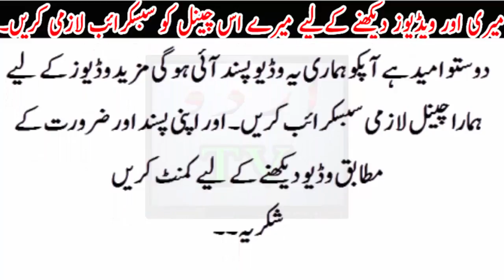Bad m Sharminda Hone se Behtr h K Waqat Pe Elaj Krwa Lyn..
10 Things You Do Not Know How To Use | 10 Cheezain Jo Ap Hamesha Ghalat Krty Ho | Islamic solution

A.o.A Dosto Urdu Tv24 Main Aap Sb ko khushamdeed!
Urdu TV24 Channel Ka Maqsad Aap sb logon ki rehnumai krna aur ap tk Achi info, Islamic info Aur bht sy esy sabaq amoz wakiyat paish krna hai jis say dekhny walon ki madad ho sky.

JazakAllah Khair